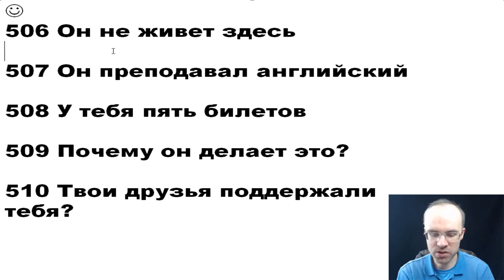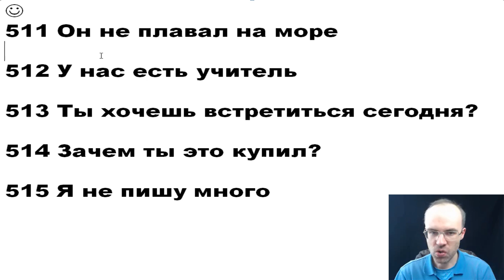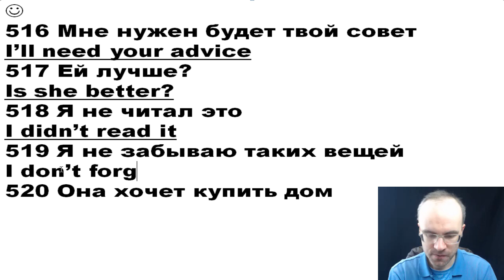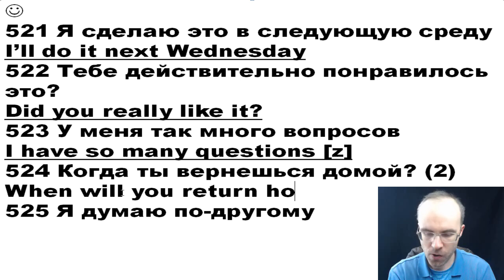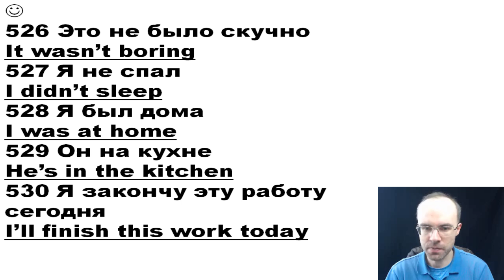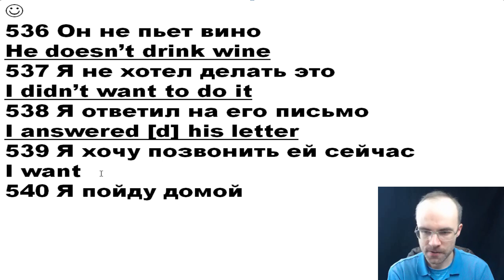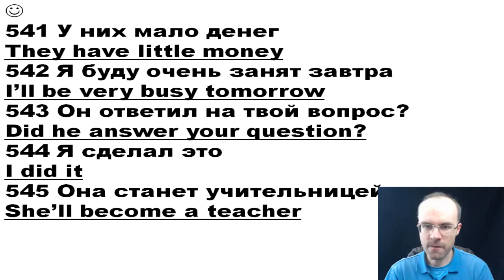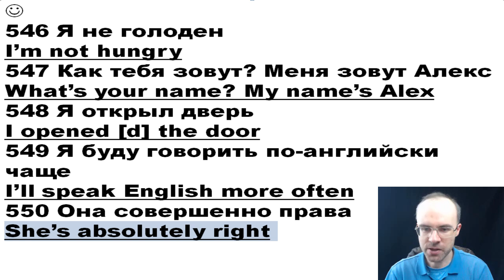АНГЛИЙСКИЙ ЯЗЫК ПО ФОРМУЛАМ УРОК 329 УРОКИ АНГЛИЙСКОГО ЯЗЫКА АНГЛИЙСКИЙ ДЛЯ НАЧИНАЮЩИХ С НУЛЯ